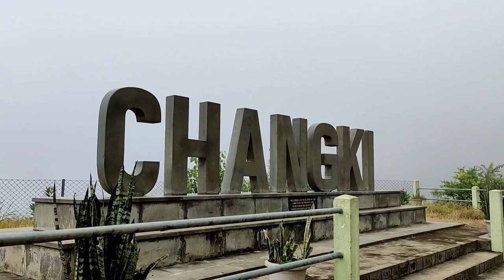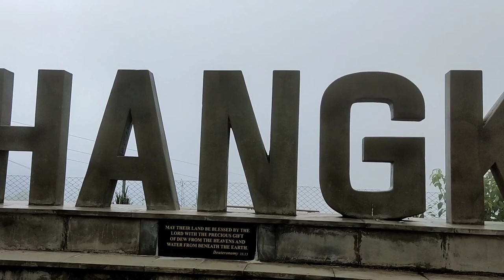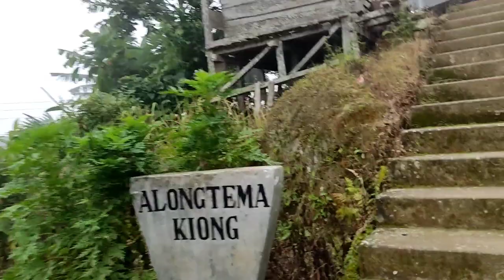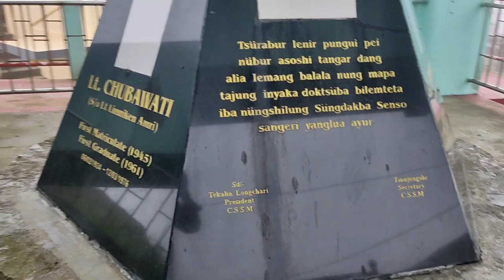foggy vlog Changki 🌧☁